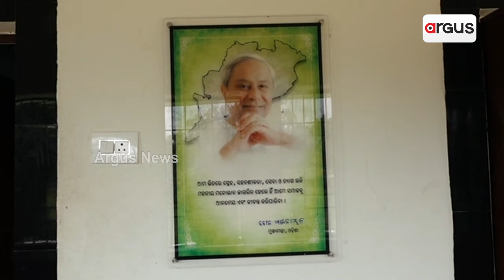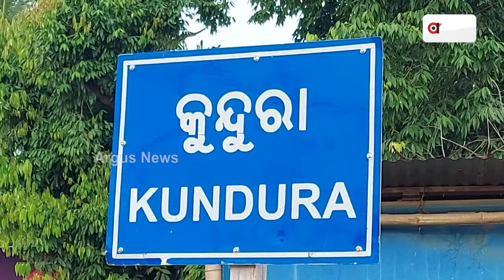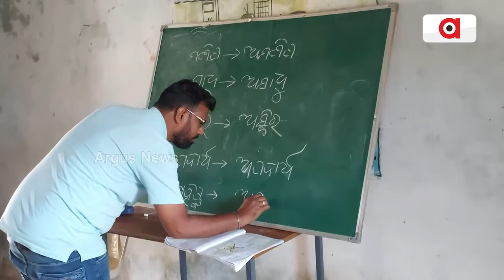ରାଜ୍ୟ ଶିକ୍ଷା ବ୍ୟବସ୍ଥାର ବିକଳ ଚିତ୍ର || 5T School Problems || Odisha Education System Reality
ରାଜ୍ୟ ଶିକ୍ଷା ବ୍ୟବସ୍ଥାର ବିକଳ ଚିତ୍ର। 5T ସ୍କୁଲ ରୂପାନ୍ତର ଯୋଜନାରେ କୋଟିଏରୁ ଅଧିକ ଅର୍ଥ ବ୍ୟୟ ହୋଇଥିଲେ ବି ନାହାନ୍ତି ଶିକ୍ଷକ। ବାଲେଶ୍ଵର, ମୟୂରଭଞ୍ଜ ଓ କୋରାପୁଟରେ ଶିକ୍ଷା ବିଭାଗର ଚରମ ଅବହେଳାର ଚିତ୍ର ।